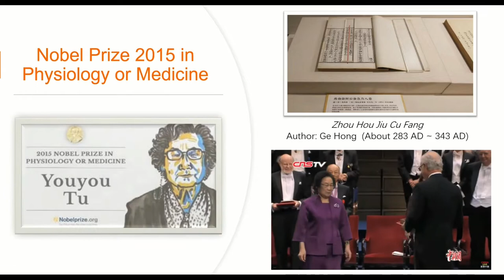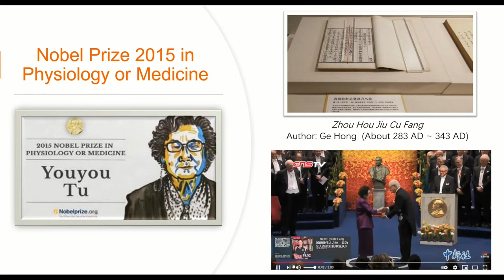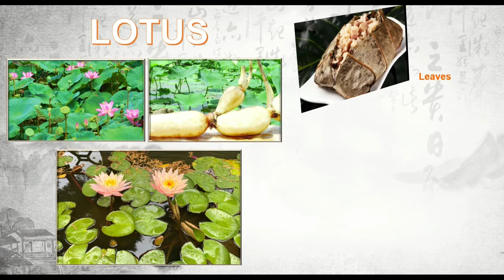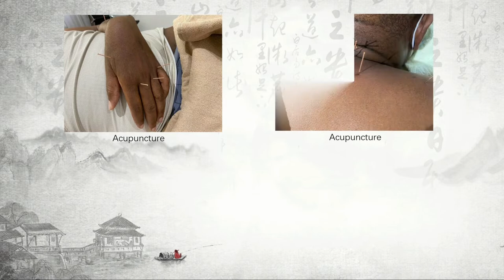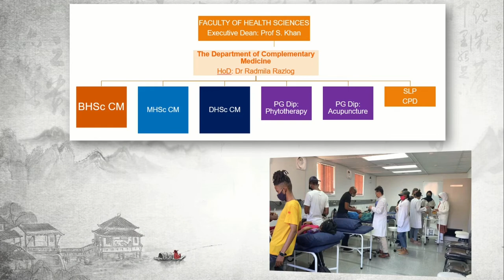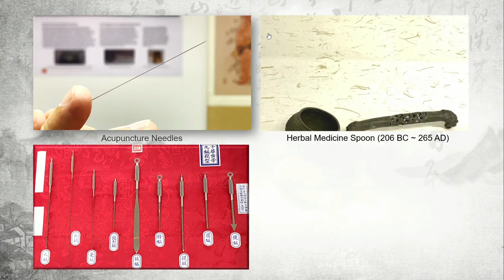302. Traditional Chinese Medicine in South Africa